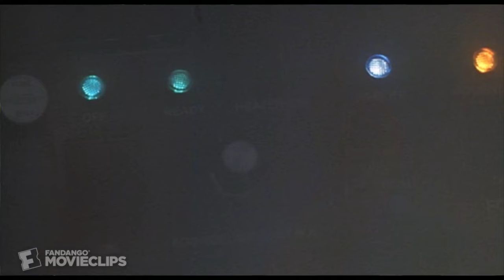F/X2 (1991) - Mike is Murdered Scene (2/10) | Movieclips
CLIP DESCRIPTION:
After Rollie (Bryan Brown) sees Mike (Tom Mason) on a security camera, he runs out to chase down the killer.

FILM DESCRIPTION:
In F/X 2: The Deadly Art of Illusion, Bryan Brown returns as movie special-effects designer Rollie Tyler. Having barely escaped with his life after being duped and exploited by the villains in the first F/X, he isn't too eager to channel his talents into police work again. He'd much rather design harmless playthings for the kiddies. Still, detective Mike Brandon (Tom Mason) manages to convince Rollie to help the cops trap a dangerous voyeur. When Brandon is killed, Rollie suspects there's more to the story than meets the eye. With the aid of his old buddy Leo McCarthy (Brian Dennehy, likewise a veteran of the first F/X), Rollie uncovers a vast conspiracy involving both the police and organized crime. Of course, this compels Rollie to come up with a series of dazzling live-action special effects to confound the bad guys.

CREDITS:
TM & © MGM (1991)
Cast: Bryan Brown, Tom Mason
Director: Richard Franklin
Producers: Bryan Brown, Dodi Fayed, Lee R. Mayes, Jack Wiener
Screenwriters: Bill Condon, Robert T. Megginson, Gregory Fleeman